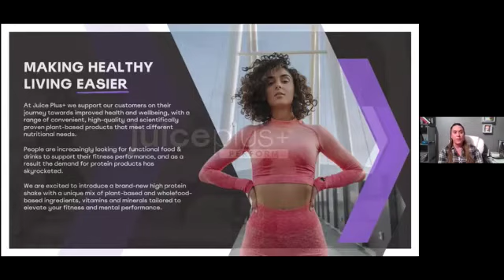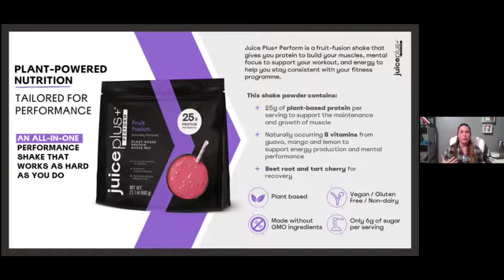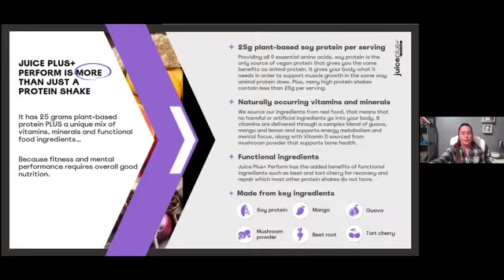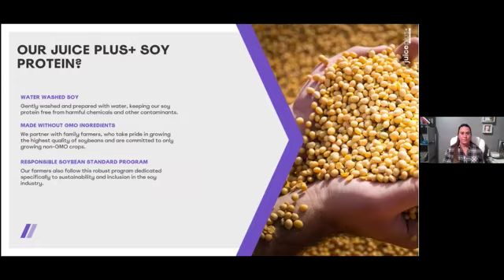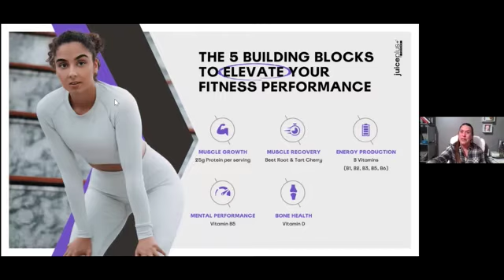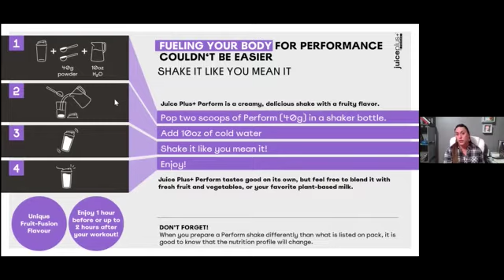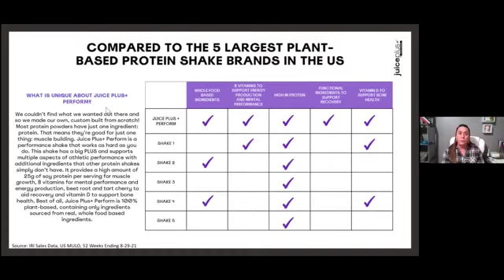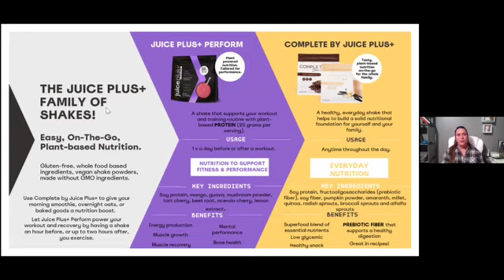Liza Pepple Purpose Built Global Product Development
Our